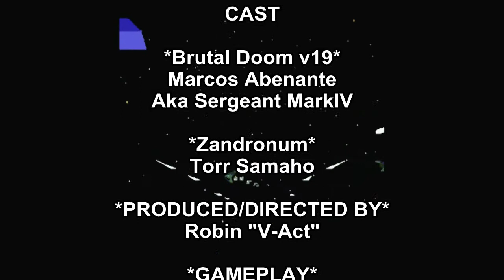Brutal Doom v19 - Inferno #7 - Tim Follins Contradiction (The Gaming Ground)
Thanks to Youtube, I had to reupload this video three freaking times *sigh* (15 min MAX! limit). Anyhow, mr Tim Follin mailade me about his new game "Contradiction" some days ago.

So I checked the Kickstarter page out. And I really like the concept of the game, cuz It reminded me about a old X-Files adventure/action/movie game from the 90s (but with better tech of course).

That´s also why I decided to talk about Contradiction In my video =) So, please enjoy!

About Brutal Doom:
"In development since 2010, the 18th Cacoward winner and Moddb 2012 MOTY Editors Choice of Creativity Award  Brütal Doom takes Doom into a whole new level. It makes the game much more violent than before.

There's much more blood, plus it adds unique gibs, death animations, dismemberments, headshots, executions, fire and explosion particles, flares, shadows over all objects, and much more.

The whole world becomes more real and interactive. You can hurt yourself with the shrapnel if you shoot a gun too close of a wall, you can kick severed limbs and heads (and sometimes, use it to activate some traps in the map earlier), you can shoot enemies' heads to deal more damage (and cause more gruesome deaths) you can destroy most things in the the scenario (trees, lamps, hanging bodies, etc).

You can paint the floor, the walls, and even the ceiling with blood, you can push the explosive barrels to make traps, or grab them and use like an explosive weapon, you can silently take down enemies from behind and perform stealth kills, you can use the chainsaw to rip  when you find the berserk pack and get super strength, you can perform cinematic executions and RIP AND TEAR your foes with your bare hands. Some enemies will scream in anguish and try to crawl away when near death, and they can be used as human shields.

Blood will drip through your visor every time you shoot enemies too close.Everything in Brutal Doom is extremely intense. Everything sounds louder, looks bigger, moves faster, and hits harder. The camera shakes every time something explodes near you. Enemies are harder and smarter, and weapons and explosions are loud as fuck.

Your weapons have been upgraded to a deadly arsenal, completely throwing the vanilla Doom's "progressive weapon system" through the window. Every weapon is powerful and have it's pros and cons, and a weapon will never be outclassed when you find a new weapon.You have new abilities too. With any weapon selected, you can press Q (default bind) to kick enemies at close range and send them away.